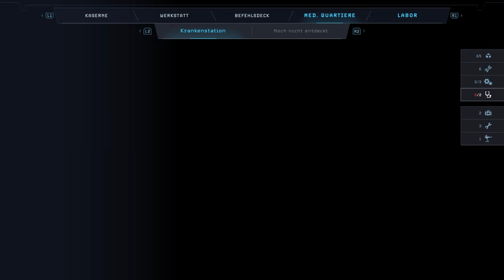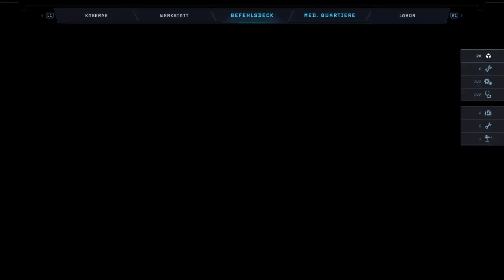Aliens Dark Descent deutsch # 5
Weiter geht's!